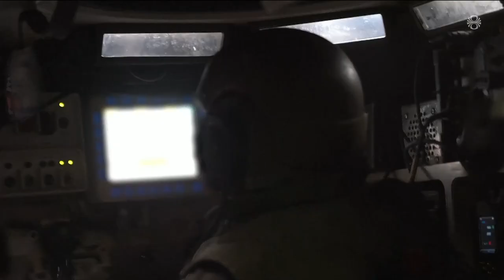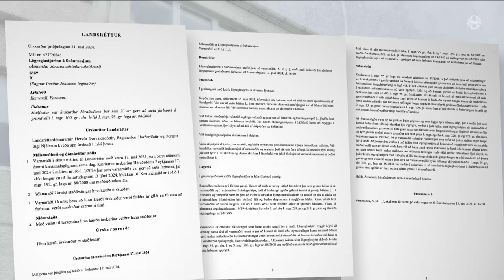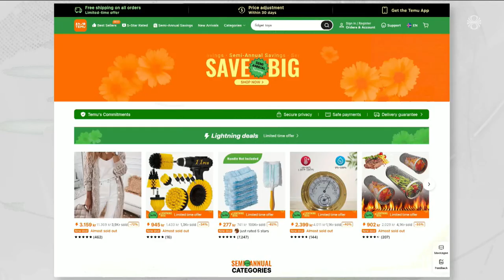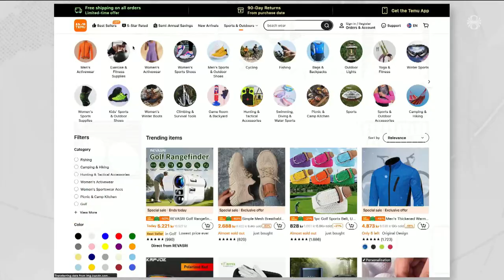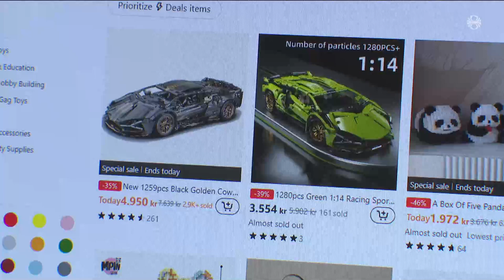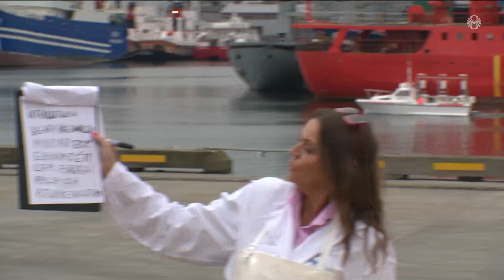Fréttir - 28. maí 2024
Fréttir RÚV frá 28. maí 2024 - Efnisyfirlit:
00:01:16 Aukinn þungi færðist í innrás Ísraelshers á Rafah
00:03:05 Daniel Hagari | talsmaður Ísraelshers
00:04:35 Ráðherrar um stöðuna á Rafah
00:06:08 Lögreglan rannsakar andlát hjóna í Bolungarvík
00:07:56 Efnahagsleg áhrif skemmtiferðaskipa
00:11:49 Áfengi og fíkniefni mældist í stýrimanni Longdawn
00:12:58 Umdeild lög í Georgíu
00:13:34 Innrás Temu á íslenskan markað
00:15:49 Andrés Magnússon, framkvæmdastjóri samtaka versl.
00:18:04 Frambjóðendur etja kappi
00:19:58 Viktor Traustason í Forystusætinu
00:19:58 Frambjóðendur etja kappi